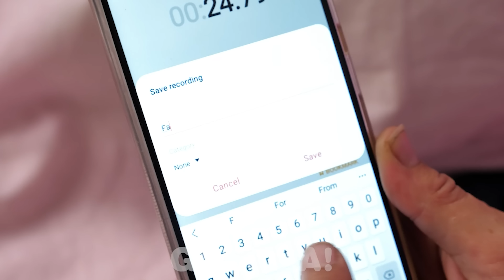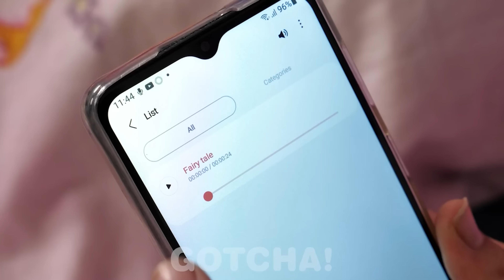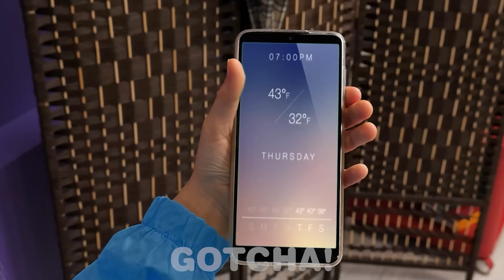PORADY WYCHOWAWCZE DLA DZIADKÓW | Niezwykłe momenty i użyteczne wskazówki autorstwa Gotcha!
Hej Gotchersi! Dziadkowie mają duże doświadczenie w wychowywaniu dzieci, dlatego mają tak wiele dobrych i przydatnych porad wychowawczych. W tym filmie zebraliśmy najlepsze porady dla dziadków i jesteśmy gotowi podzielić się nimi z Wami poprzez Gotcha!

Jeśli podobało ci się nasze video, zerknij również na [HUGGY WUGGY TO MÓJ BRAT? Gdybym została adoptowana przez Mamusię Długonogą wg GOTCHA!]